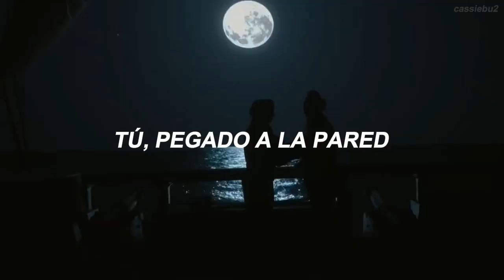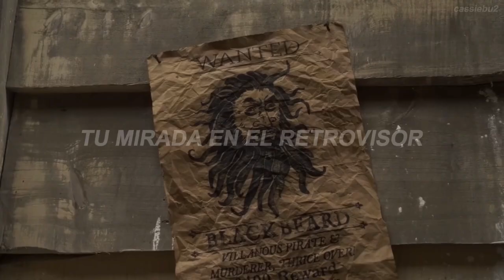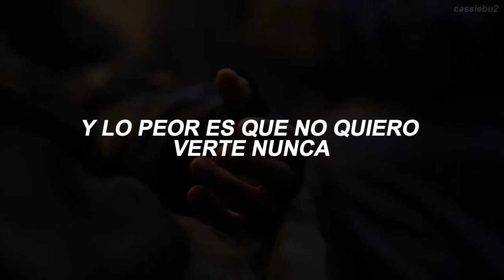blackbonnet// azul-zoé (sub) ✧.*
mis amadxssssss, primero que nada me disculpo por el abandono de este canal:(
las cosas han sido un poco diversas en mi vida y por circunstancias al fin puedo estar de vuelta
no crean que no los extrañe🫂🫂

VOLVERÁN LOS VIDEITOSSSS!!!
sin embargo, abriré mis posibilidades de ships para hacer el canal más abierto a mi creatividad y nuevos gustos adquiridos, espero amén tanto los videos que presente como yo ❤️‍🩹❤️‍🩹

cada uno es hecho con mucho amor como siempre..¡!
sin más, disfruten de este videazo..

-XOXO SAMMYYYY.